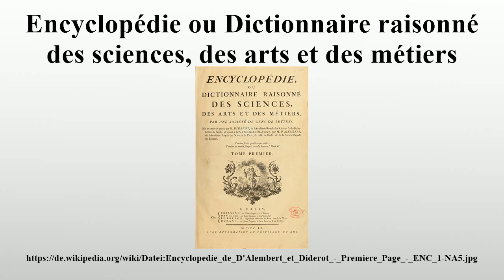Encyclopédie ou Dictionnaire raisonné des sciences, des arts et des métiers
Vielen Dank für Ihre Unterstützung:

Die Encyclopédie ou Dictionnaire raisonné des sciences, des arts et des métiers (Enzyklopädie oder ein durchdachtes Wörterbuch der Wissenschaften, Künste und Handwerke) ist eine französischsprachige Enzyklopädie, die wohl berühmteste frühe Enzyklopädie im heutigen Verständnis.Sie entstand unter der Herausgeberschaft von Denis Diderot und Jean Baptiste le Rond d’Alembert und enthält Beiträge weiterer 142 Bearbeiter, der sogenannten Enzyklopädisten.Vor allem sei hier Louis de Jaucourt erwähnt.Der erste Band erschien im Jahr 1751.

Bild-Copyright-Informationen
Urheber Info: English: Long List of Contributors to the Encyclopédie Deutsch: Lange Liste der Beiträger zur Enzyklopädie Français : Liste longue des Collaborateurs de l'Encyclopédie Русский: Энциклопедисты (Франция XVIII века) (Image finally edited by Jaybear)